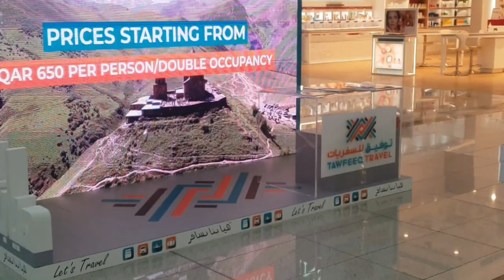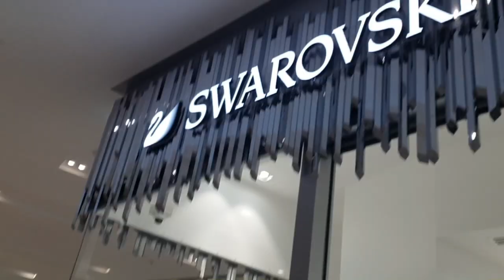DOHA FESTIVAL MALL QATAR- SHOPPING AND MALL VIEWING- MARIUS AND XYRUS-PAPA CHEN VLOG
Kainan Sa Kanto